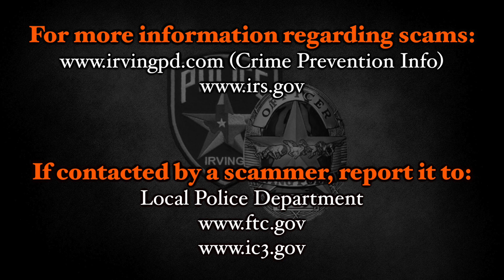Scammers Exposed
Financial scams are sure to increase during tax season. Use good judgement and don't be fooled into sending money to a scammer.